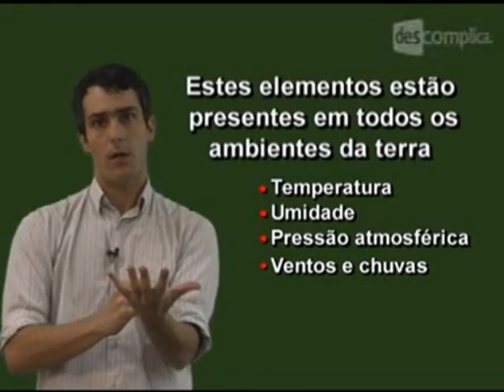Ventos 1 - Geografia | Descomplica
Olá, EstudanteDescomplica!
Nessa aula o professor de geografia Gabriel Vogt descomplica os tipos de ventos. Estude para o Enem com a gente :D